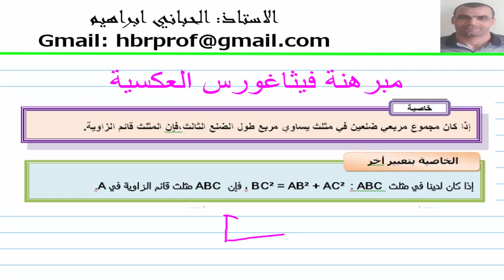مبرهنة فيتاغورس العكسية